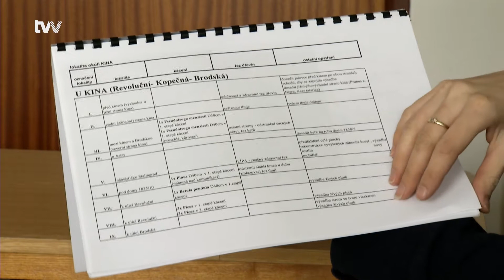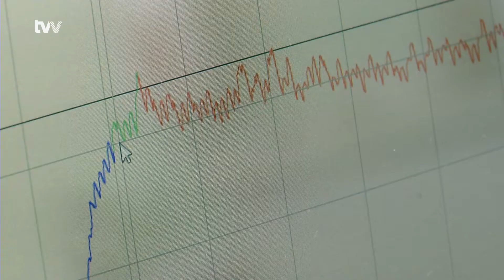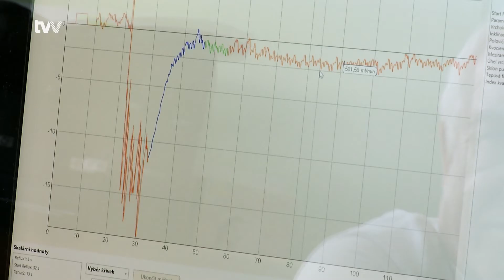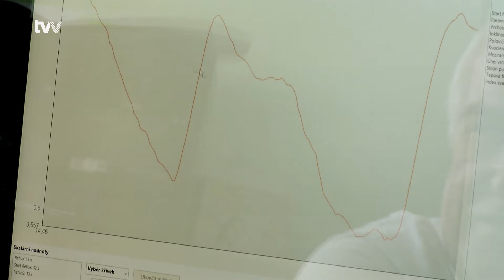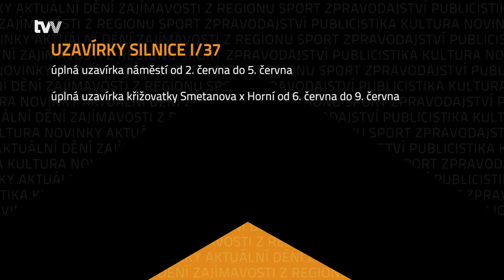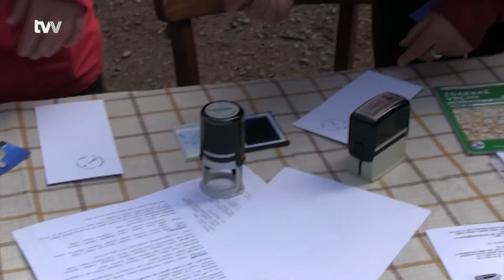Zpravodajství TVV 17. 4. 2014